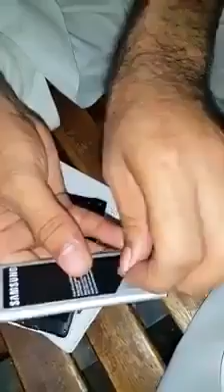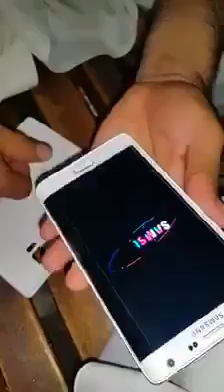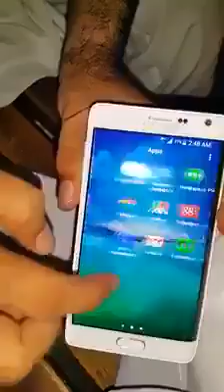Samsung hidden pin please remove it دی سام سانگ نوی راز دا کار زارور په اخپل موبائل کى وکي